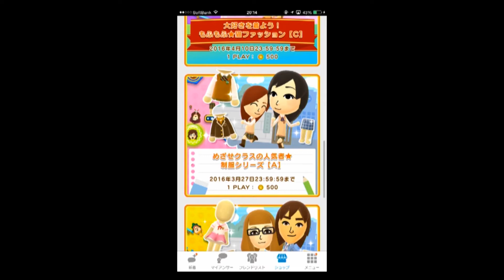【Miitomo】はじめたよ！めざせクラスの人気者 制服シリーズABCで学ランを狙う！ 4K映像 4K放送 新元号 令和になっても頑張ります